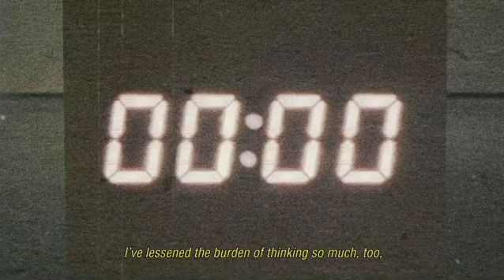proof of V